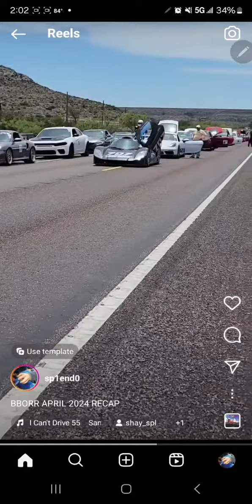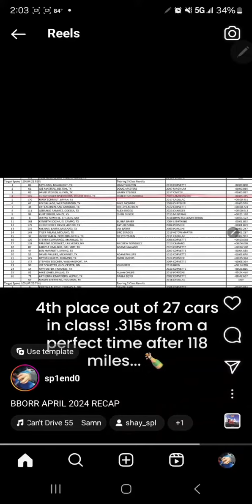BBORR April 2024 recap- 2009 Lamborghini LP560-4, 4th in 110 MPH avg class